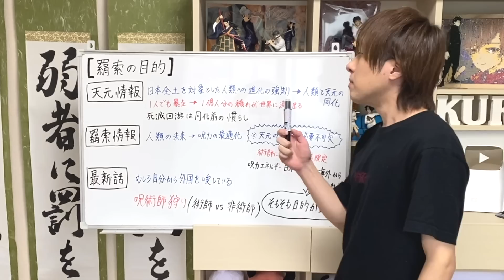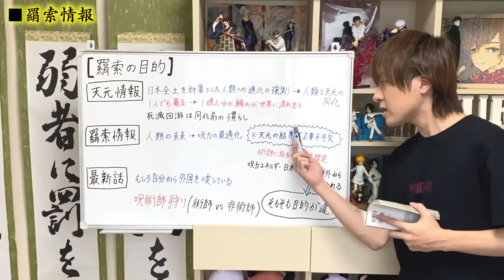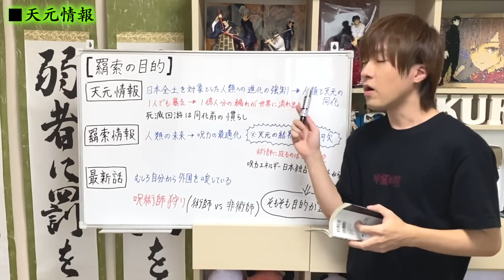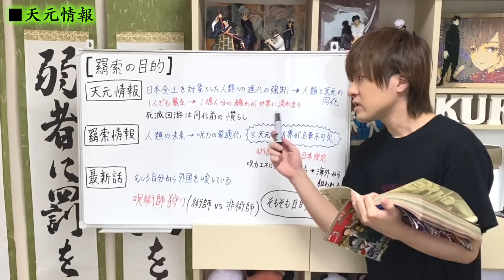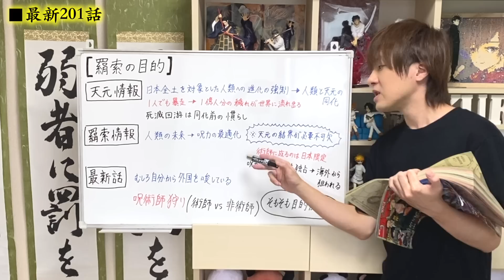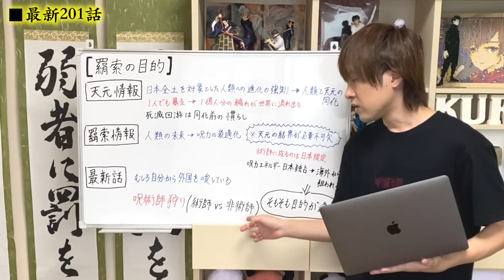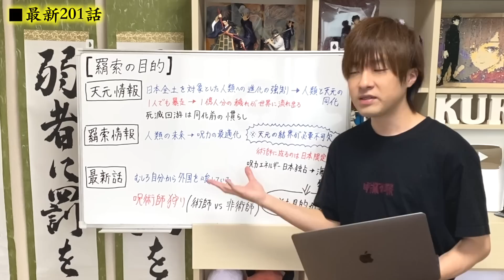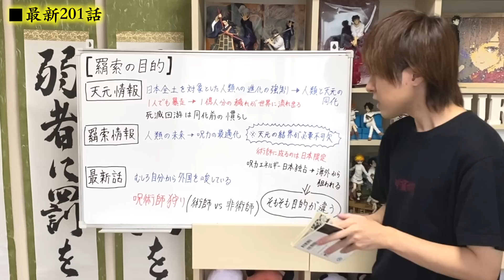【呪術廻戦】最新201話で判明した衝撃情報から導く羂索の狙い..。【※ネタバレ注意】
(※最新話のネタバレも含まれますのでジャンプ派ではない方はご注意を)

■5/15よりNew Open！
公式ショップ「96official」はこちら

【イラスト提供していただいた絵師様】
Daisx さん